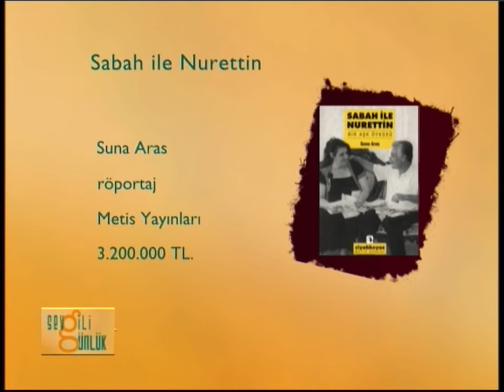Kenan Işık'la tiyatro, televizyon ve yaşamak üzerine... // Deniz Yüce Başarır ile Sevgili Günlük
2014 yılından beri maalesef komada bulunan Kenan Işık'ın yıllar öncesinde Deniz Yüce Başarır'ın programına katılarak anlattıkları bu sevilen sahne ve ekran yüzünün kişisel macerasına ışık tutuyor. 1 Ekim 1947 Malat ya doğumlu olan Kenan Işık, Devlet Demiryolları'ndan emekli bir memurun çocuğudur. Malatya Halkevi'nde amatör tiyatro yapmaya başlar. Gazi Üniversitesi İktisadi ve İdari Bilimler Fakültesi, Kamu Yönetimi Bölümünden mezun olan Işık, 1972 yılında Devlet Tiyatroları Genel Müdürlüğü sanatçısı olmuştur. Meydan Sahnesi'nde de çalışan Işık daha sonra İstanbul Büyükşehir Belediyesi Şehir Tiyatroları Genel Sanat Yönetmenliği yapmıştır. Sanatçı kariyeri boyunca üç tiyatro oyunu yazmıştır.